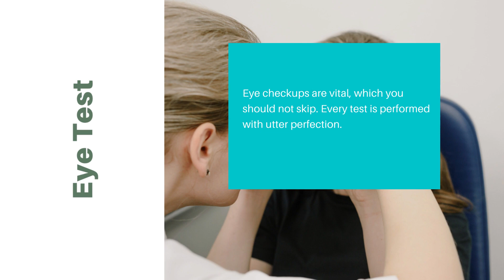Things To Look At While Choosing The Best Optometrist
The eyes are one of the most sensitive organs, and one must take care of the same. Regular eye test is the best way to ensure that your eyes are in good health, and if there is any emerging issue, you will get to know about it in advance. Visiting a trusted eye specialist plays an important role in this.